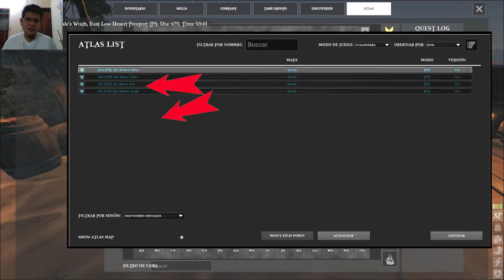Tutorial ATLAS, Como iniciar en tres pasos.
Si te gusta el contenido, si te sirve los consejos y si te encanta jugar como a nosotros, únete a la comunidad gamer más genial de México.

Tutorial compacto de como iniciar en ATLAS.

Únete a nuestro Facebook para estar 24/7 informado del mundo de los videojuegos